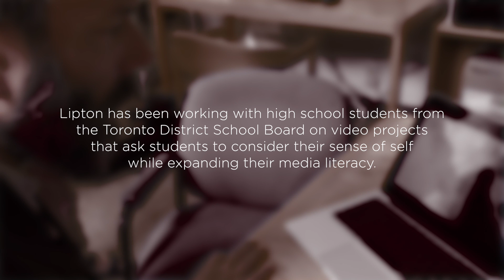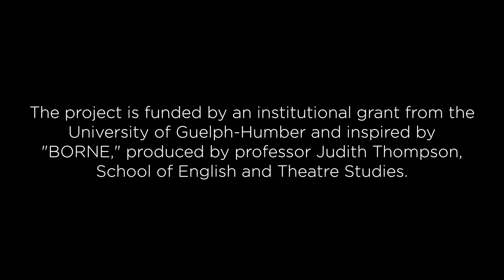Mark Lipton - Digital Storytelling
What is the relationship between identity and media literacy? U of G professor Mark Lipton's Digital Storytelling project explores the intricacies of this question through working with Toronto high school students on media projects that ask them to consider what about themselves makes them interesting.